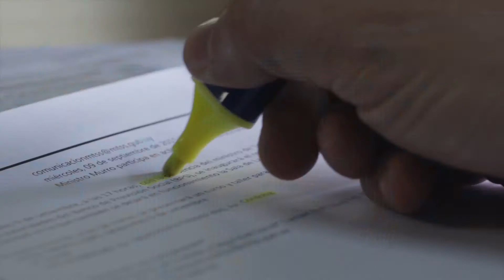Entrevista con Roberto Musso del Cuarteto de Nos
Entrevista con el músico Roberto Musso de El Cuarteto de Nos en el ciclo de Encuentros desarrollado en la redacción del diario El País. Por Mariangel Solomita.